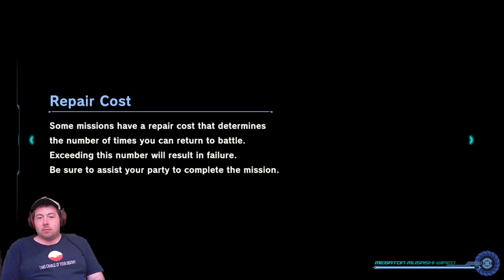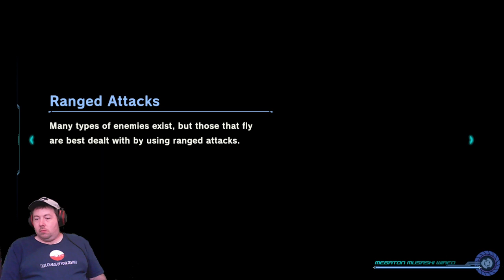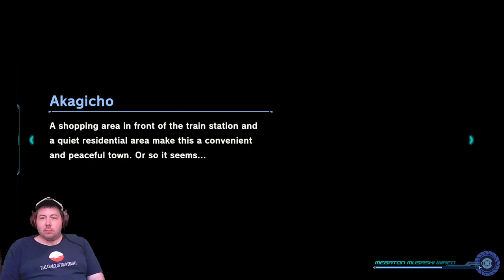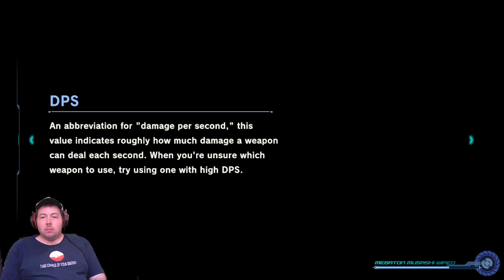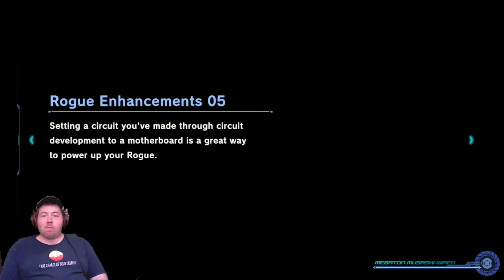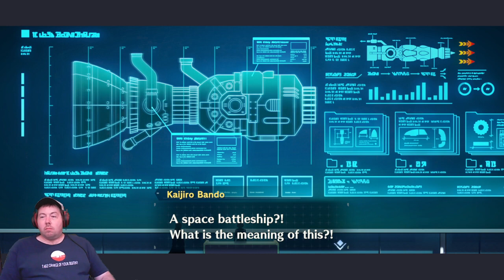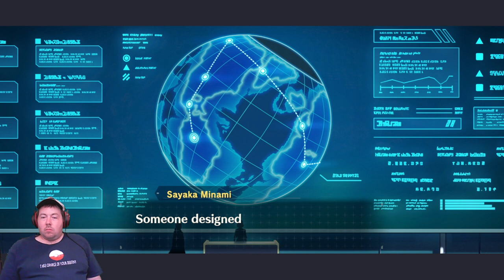Overkill is sick, so it's time for more Giant Robots! [RedPopStream]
Streamed on May 7, 2024. It may be Helldivers 2sday, but with Overkill too tired to do anything after surgery earlier in the day, ChouRaven turns on Megaton Musashi once again!  Continuing to figure out the mystery of the world in this game, and unlocking several new features and robots, Raven has an absolute blast commenting on all the Mecha Anime tropes that keep popping up, and getting to play as Combattler V.